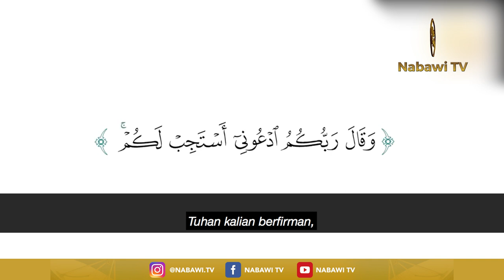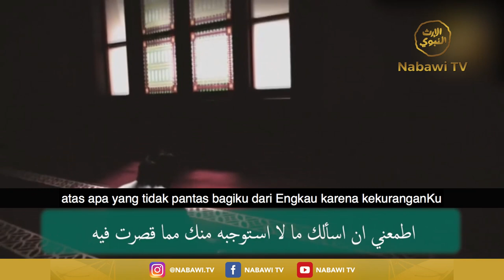Doa Memohon Kelembutan dari Nabi Khidir AS - Habib Muhammad bin Abdurrahman Assegaf